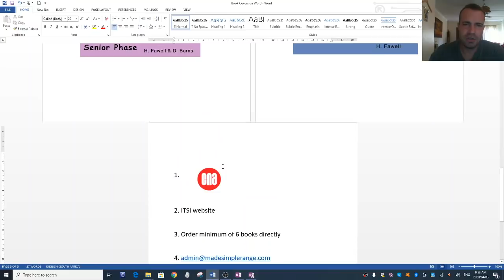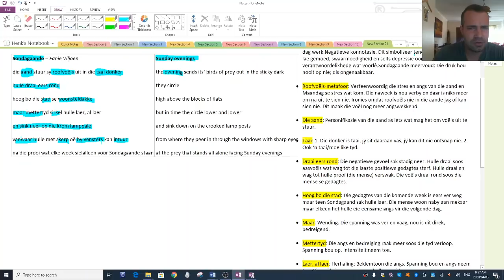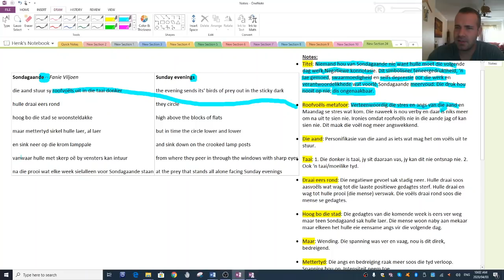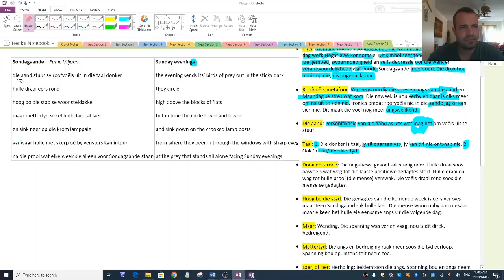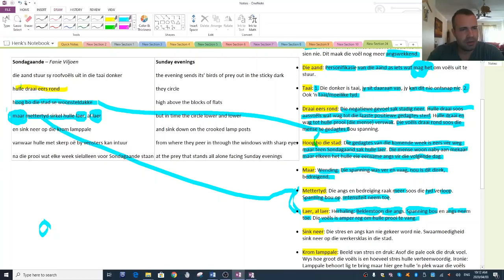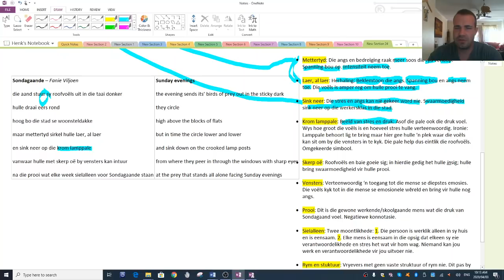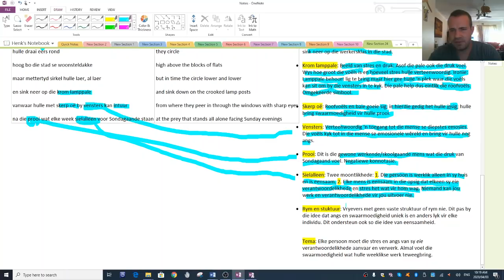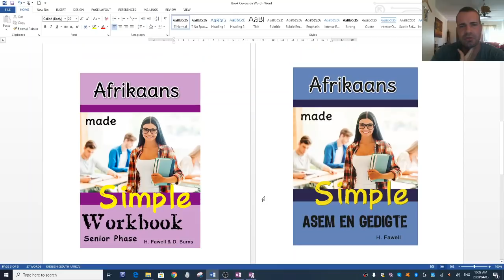Sondagaande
Books available at CNA
Ebook formats available at ITSI webstie